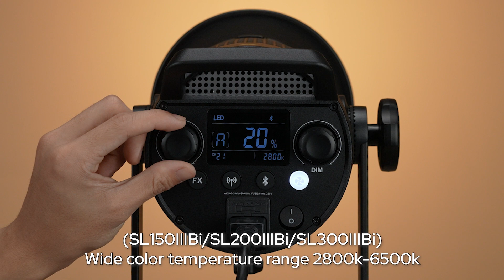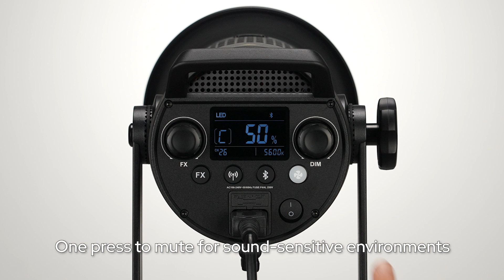SLIII Series LED Video Light | Operation Tutorial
Now the SL series has evolved to a new generation with a Bluetooth module, which allows them to be conveniently controlled by Godox Light App. Check this video to see what you can get from the new SLIII Series(SL150III/SL150IIIBi/SL200III/SL200IIIBi/SL300III/SL300IIIBi).

RRP(recommended retail price):
SL150III: $339.00
SL150IIIBi: $409.00
SL200III: $439.00
SL200IIIBi: $459.00
SL300III: $499.00
SL300IIIBi: $589.00
Due to differences in VAT & tax rates, prices may vary in different regions.